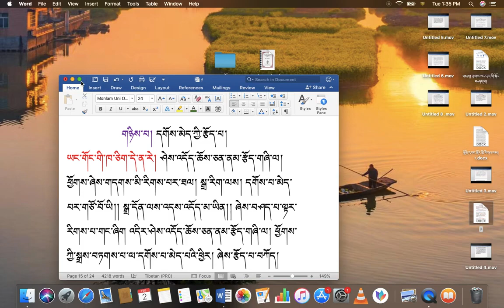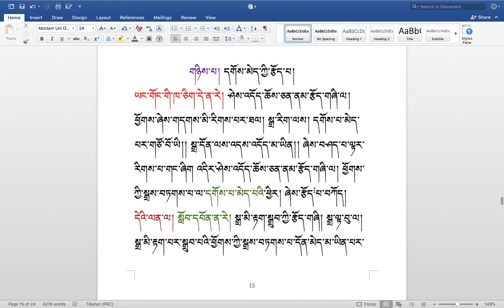རིགས་ལམ་སློབ་ཁྲིད། 281 ཕྱོགས་སྒྲའི་དགོས་མེད་ཀྱི་རྩོད་པ། ( ༦༤ ) DIALECTIC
རིགས་ལམ་སློབ་ཁྲིད། 281
ཕྱོགས་སྒྲའི་དགོས་མེད་ཀྱི་རྩོད་པ། ( ༦༤ )
DIALECTIC